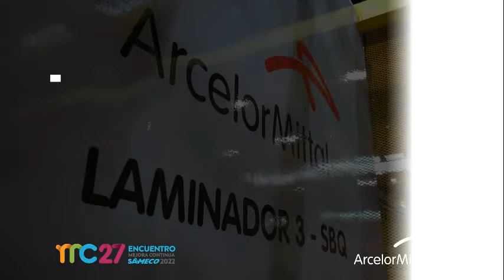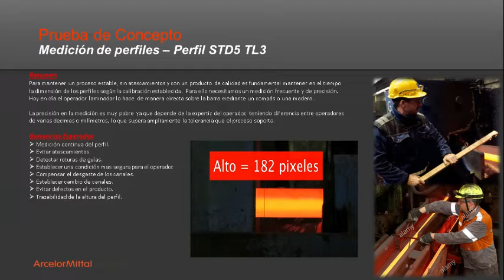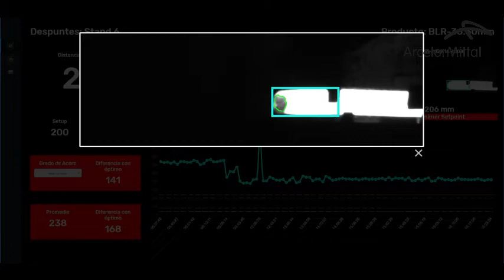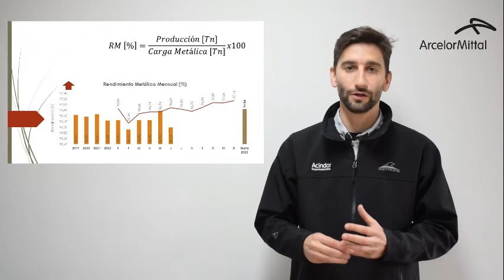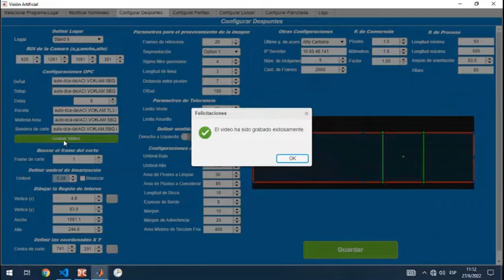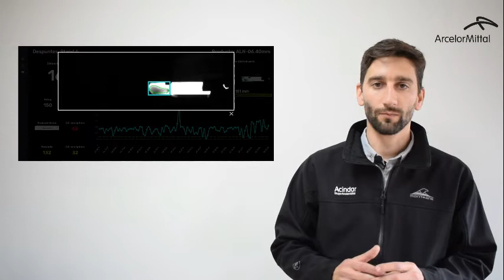Arcelormittal Acindar - Visión artificial Tijera 6